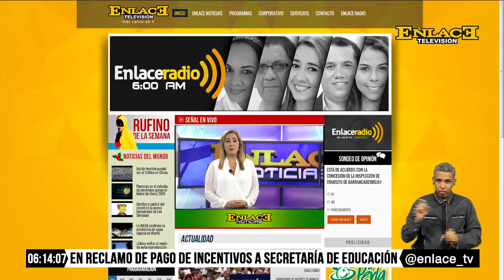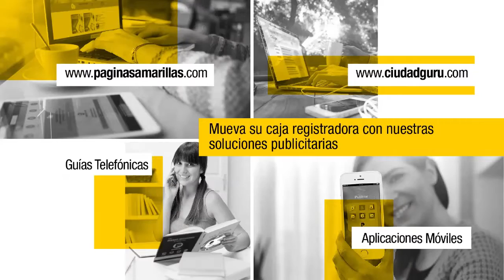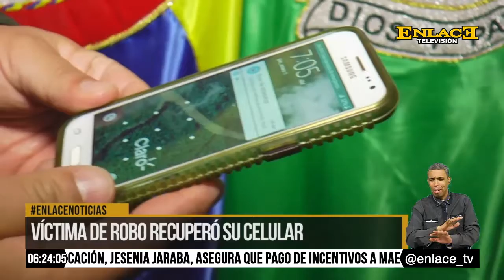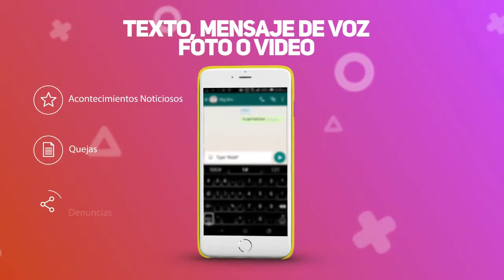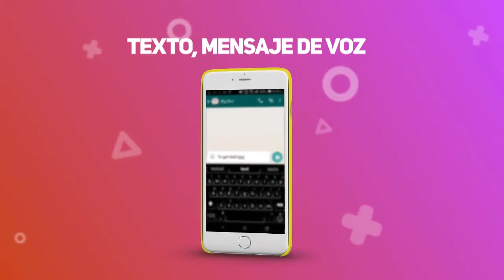ENLACE NOTICIAS 25 DE JULIO DE 2016 EMISIÓN 6:00 P.M.